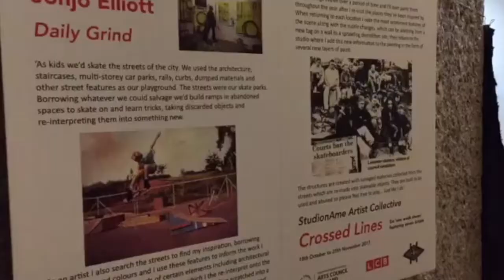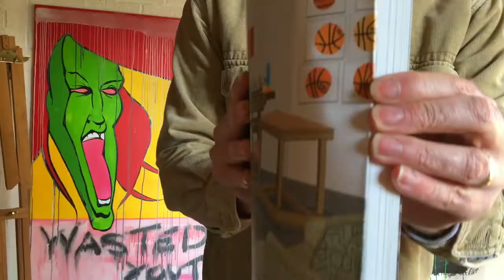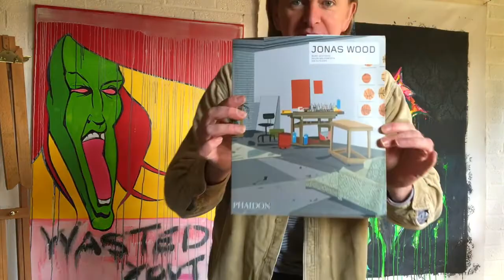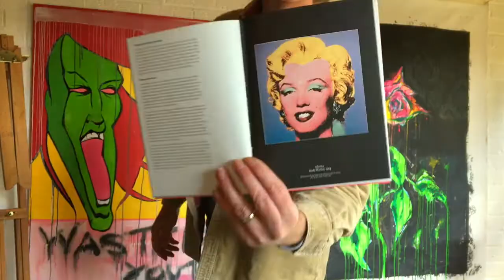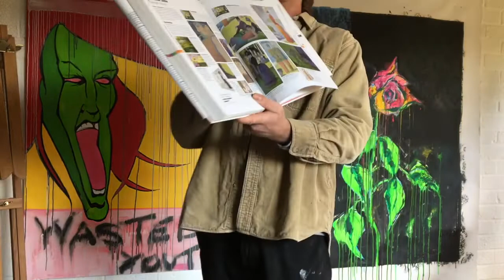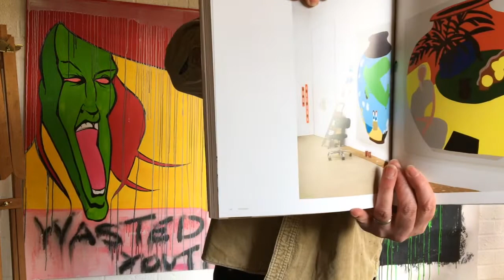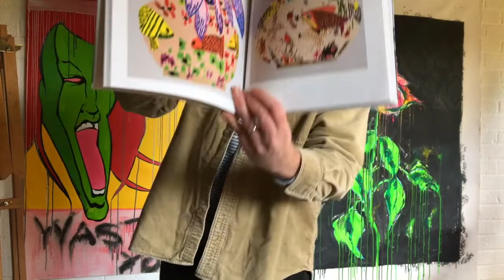Jonjo Elliott - "What makes me make" (part 1)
Jonjo Elliott shares some of his influences and ideas about what makes him make art and how you should also not be afraid, to just be creative!